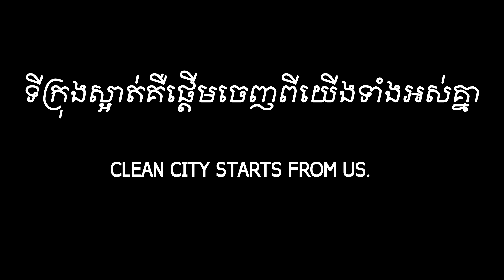People Rubbish short film 3d animation .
this short clip is exam on Cambodia DigiCon6
I hope you like it